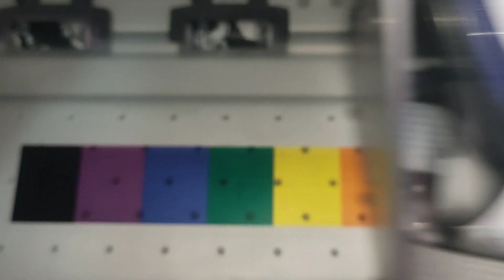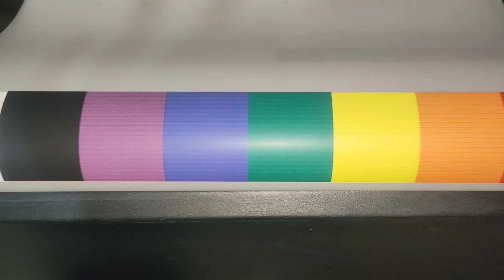jenra dtf HEAD issue